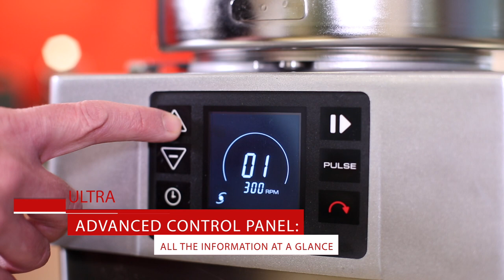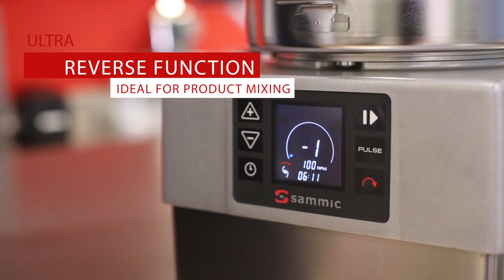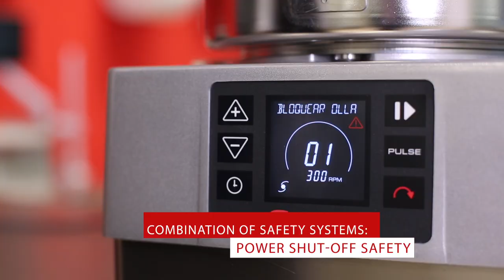Cutter-mixers & Emulsifiers K - KE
Commercial Food Processors by Sammic for the professional kitchen.
Active Range: 2-speed motor block and cutter bowl.
Ultra Range: Models equipped with "brushless" technology: maximum efficiency.